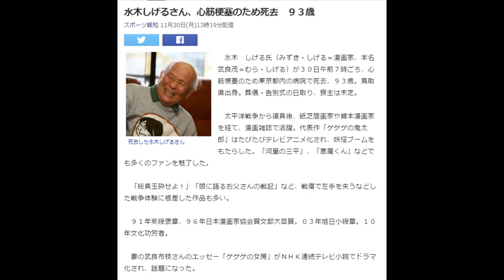水木しげるさん、心筋梗塞のため死去 ９３歳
死去した水木しげるさん
　水木　しげる氏（みずき・しげる＝漫画家、本名武良茂＝むら・しげる）が３０日午前７時ごろ、心筋梗塞のため東京都内の病院で死去、９３歳。鳥取県出身。葬儀・告別式の日取り、喪主は未定。

　太平洋戦争から復員後、紙芝居画家や貸本漫画家を経て、漫画雑誌で活躍。代表作「ゲゲゲの鬼太郎」はたびたびテレビアニメ化され、妖怪ブームをもたらした。「河童の三平」、「悪魔くん」などでも多くのファンを魅了した。

　「総員玉砕せよ！」「娘に語るお父さんの戦記」など、戦傷で左手を失うなどした戦争体験に根差した作品も多い。

　９１年紫綬褒章、９６年日本漫画家協会賞文部大臣賞。０３年旭日小綬章。１０年文化功労者。

　妻の武良布枝さんのエッセー「ゲゲゲの女房」がＮＨＫ連続テレビ小説でドラマ化され、話題になった。

　水木プロダクションの公式フェイスブック、ツイッターでは、１２月３日から１６日まで山梨県甲府市の岡島百貨店で「水木しげる版画展」の開催を告知している。同百貨店では突然の訃報だったが「予定通り開催する予定です」と話した。デジタル複製画の販売展示会で数多くのファンが足を運ぶことになりそうだ。

最終更新:11月30日(月)13時19分スポーツ報知　　　引用い：Yahooニュース